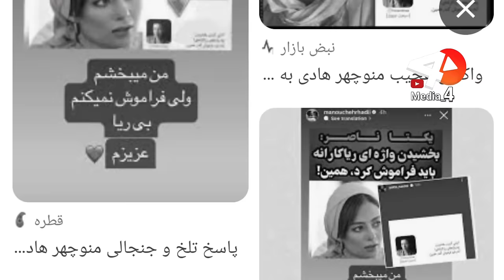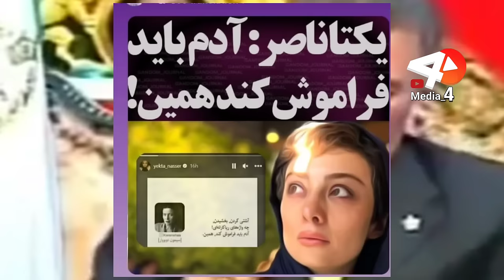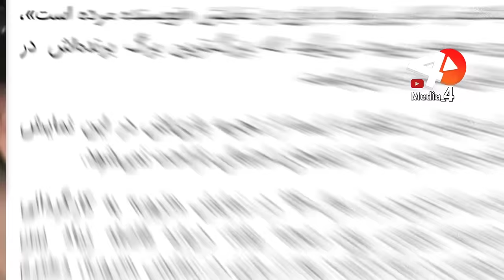رابطه پنهانی باعث طلاق یکتا ناصر از منوچهر هادی شد!❌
این رابطه مثلثی چیه که پدر خونواده رو در آورده!!

در ادامه حواشی و گمانه زنی عای جدایی یکتا ناصر از منوچهر هادی
یکتا ناصر بازیگر سینما و تئاتر بصورت علنی در مصاحبه چند روزه گذشته اعلام کرد که مدتهاست جدا شده از منوچهر هادی

و این مصاحبه موحوی از سوالات و حواشی جدیدی بوحود آورد که دلیل این طلاق چی میتونست باشه؟

✅جواب بصورت کامل در این پست

لایک و سابسکرایب فراموش نشه هاا❤️

دفتر یادداشت در استانه توقیف!

یکتا ناصر از منوچهر هادی طلاق گرفت قسمت اول😐

رضا عطاران غوغا بپا کرد با این سریال

معرفی انیمیشن جنجالی ایرانی+۱۸ تهران تابو